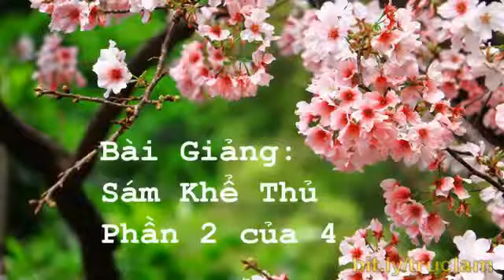457. Sám Khể Thủ 2 - Thầy Thích Pháp Hòa - Phoenix, Arizona(Dec.21,2013)